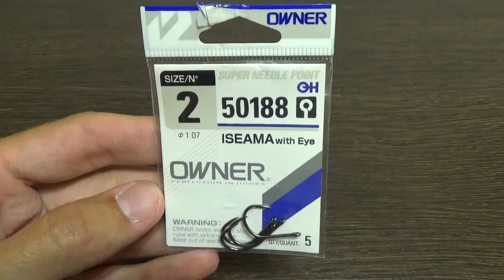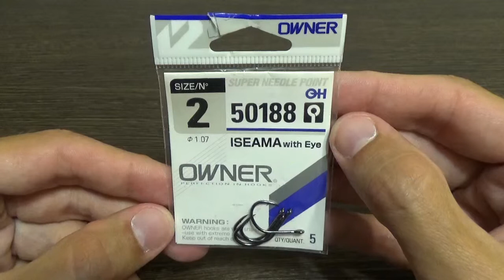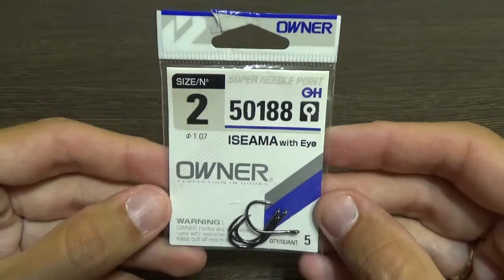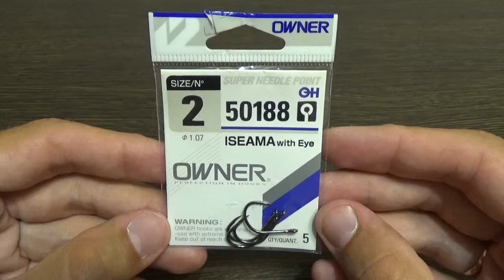Видеообзор надежных крючков Owner 50188 Iseama with Eye по заказу Fmagazin